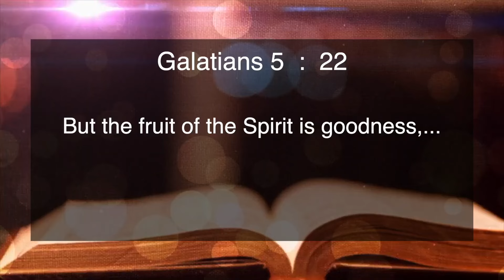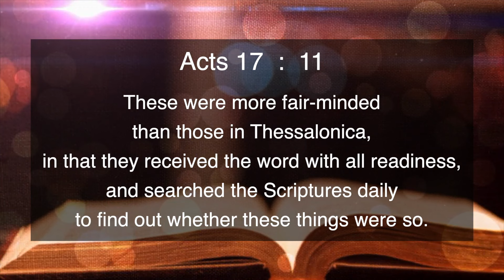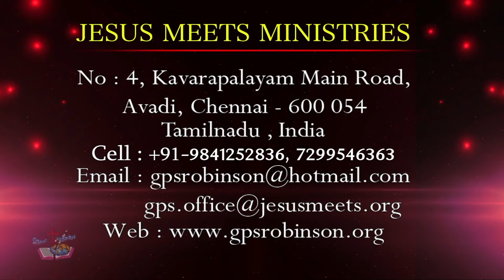ENGLISH | EVERYDAY WITH THE HOLY SPIRIT | November 19 | Bro.G.P.S. Robinson